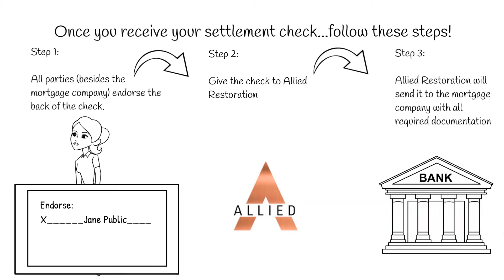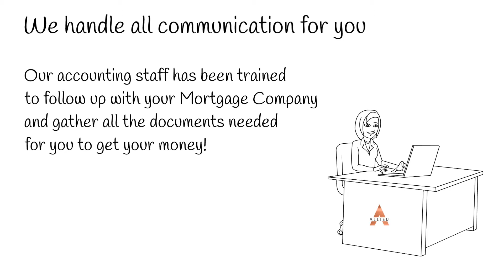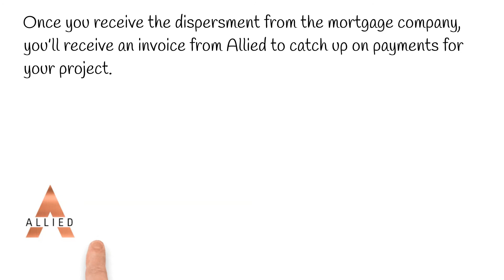How the Mortgage Process Works with Allied Restoration